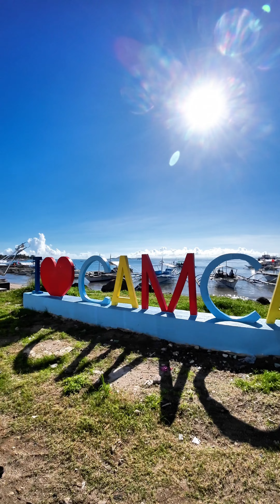Joyride with the beautiful view island of Matnog Sorsogon